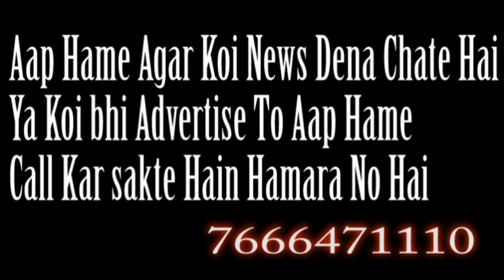haldi kunku ka tyohar aaj malad malwani mahada cirime & corruption ke office main manaya gaya